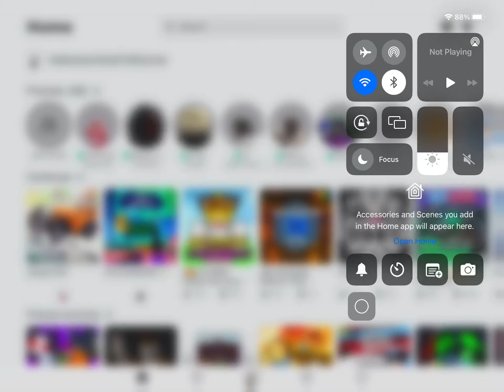Could I have Free Pets Since I’m New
Could I have some free pets